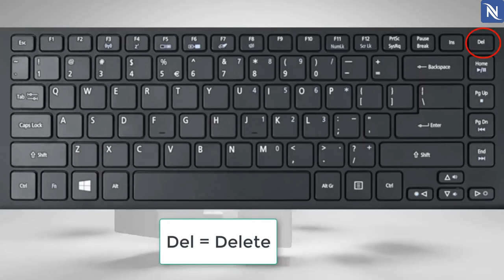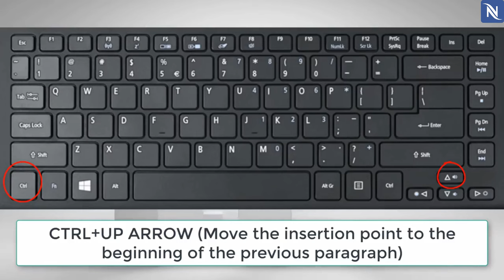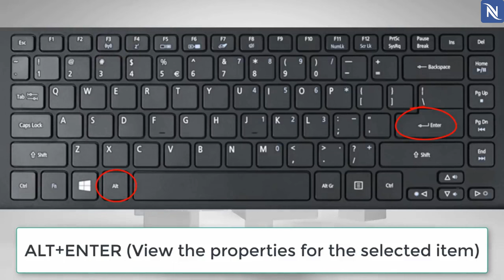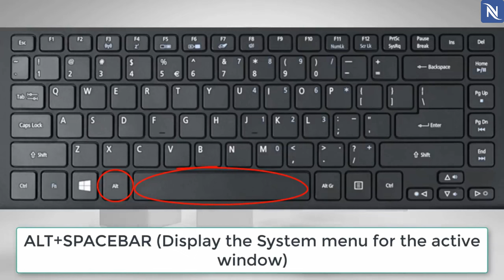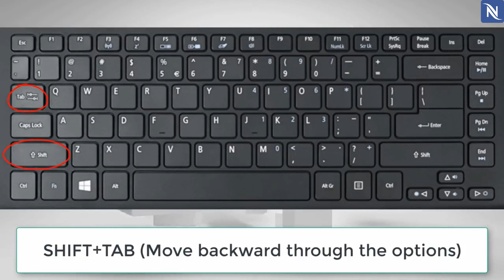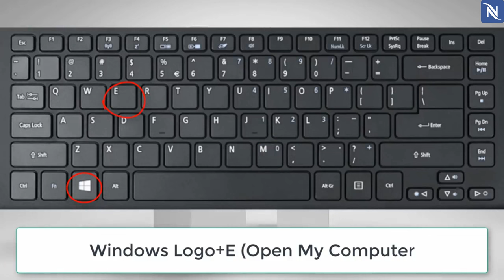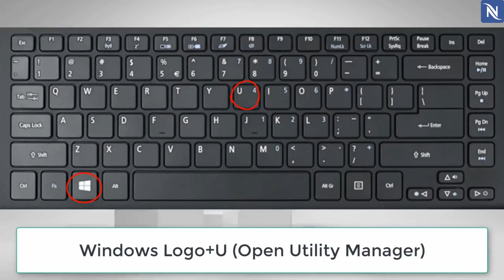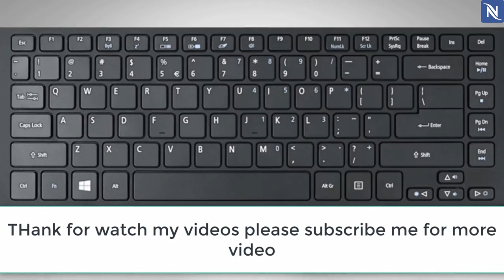Top 50 Computer Keyboard Shortcut Keys | Best Keys | AlphaRez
Learn how to use "The Keyboard" and get more techniques from this video.

Keyboard Shortcuts (Microsoft Windows)

1. CTRL+C (Copy)

2. CTRL+X (Cut)

3. CTRL+V (Paste)

4. CTRL+Z (Undo)

5. DELETE (Delete)

6. SHIFT+DELETE (Delete the selected item permanently without placing the item in the Recycle
Bin)

7. CTRL while dragging an item (Copy the selected item)

8. CTRL+SHIFT while dragging an item (Create a shortcut to the selected item)

9. F2 key (Rename the selected item)

10. CTRL+RIGHT ARROW (Move the insertion point to the beginning of the next word)

11. CTRL+LEFT ARROW (Move the insertion point to the beginning of the previous word)

12. CTRL+DOWN ARROW (Move the insertion point to the beginning of the next paragraph)

13. CTRL+UP ARROW (Move the insertion point to the beginning of the previous paragraph)

14. CTRL+SHIFT with any of the arrow keys (Highlight a block of text)
SHIFT with any of the arrow keys (Select more than one item in a window or on the desktop, or select text in a document)

15. CTRL+A (Select all)

16. F3 key (Search for a file or a folder)

17. ALT+ENTER (View the properties for the selected item)

18. ALT+F4 (Close the active item, or quit the active program)

19. ALT+ENTER (Display the properties of the selected object)

20. ALT+SPACEBAR (Open the shortcut menu for the active window)

21. CTRL+F4 (Close the active document in programs that enable you to have multiple documents open simultaneously)

                                             - AlphaRez